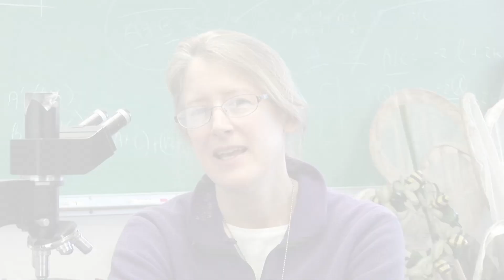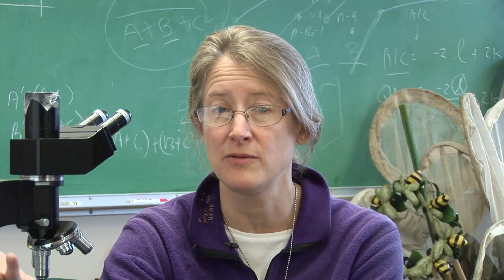Native bees - Citizen Science: Bee curious!